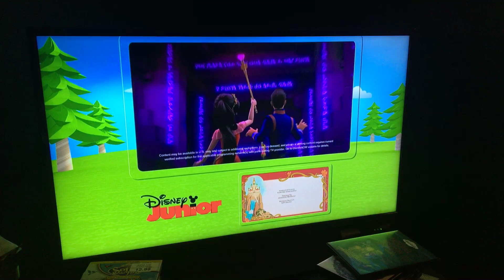Elena of Avalor Shapeshifters promo